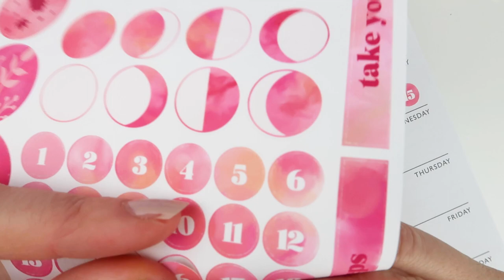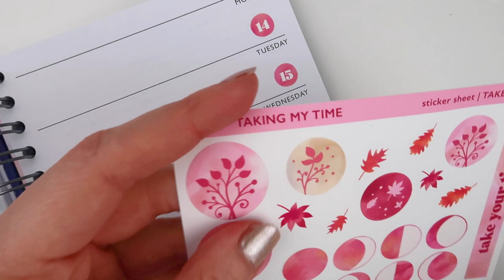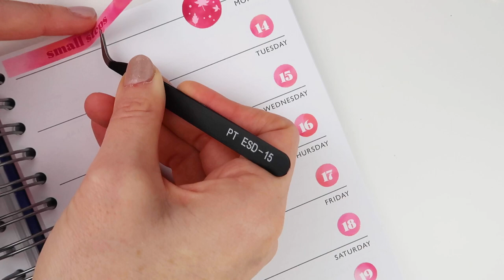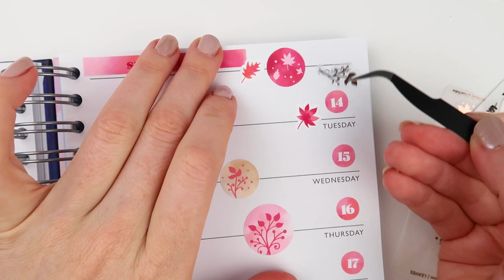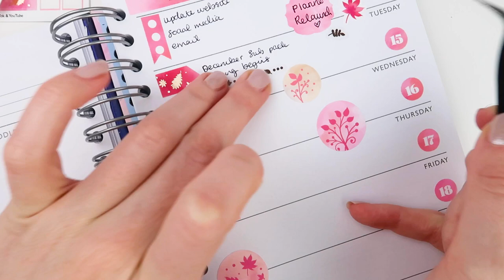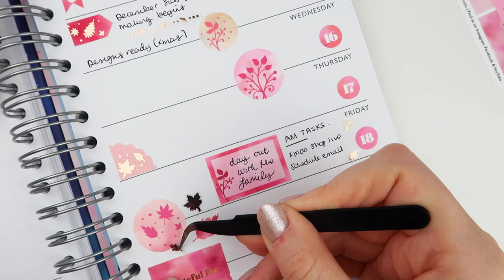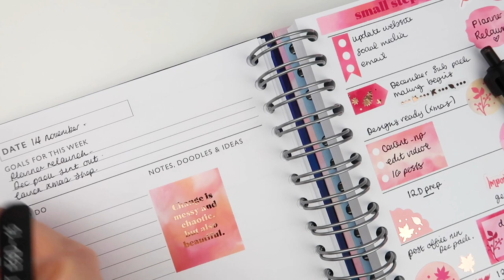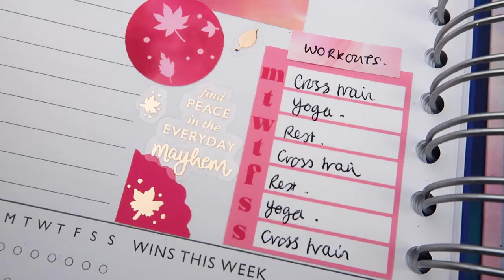ASMR Plan with me 💖 Relaxing weekly planning (Satisfying sticker peeling sounds and relaxing music)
Etsy Shop (for friends outside the UK)